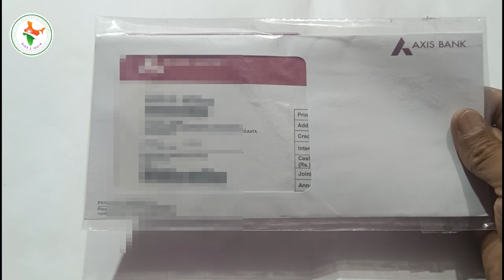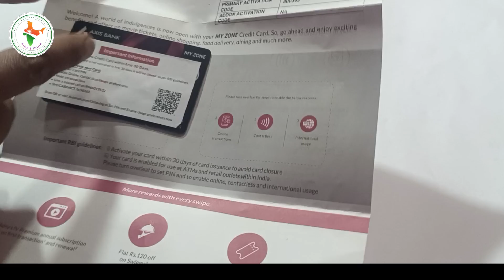Axis bank my zone credit card unboxing | How to apply axis bank my zone credit card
axis bank my zone credit card
axis bank credit card unboxing
axis bank my zone credit card apply
axis bank my zone credit card apply online
how to apply axis bank my zone credit card